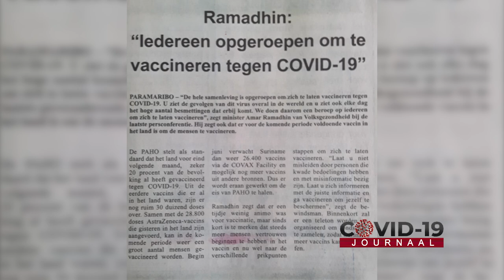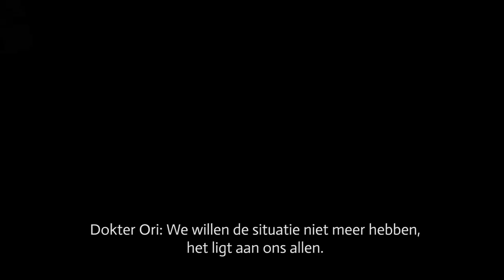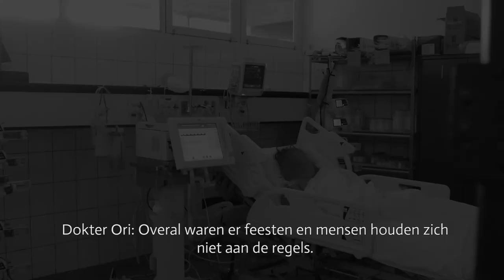COVID-19 JOURNAAL AFLEVERING 203, DD 11 MEI 2021